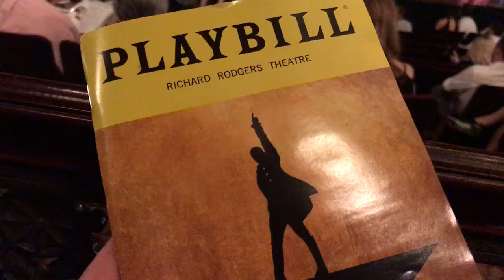Hamilton Broadway - Orchestra Row L View - Richard Rodgers Theater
A view from Row L in the Richard Rodgers Theater for a showing of Hamilton on Broadway.  It's a great seat to see the muscial.